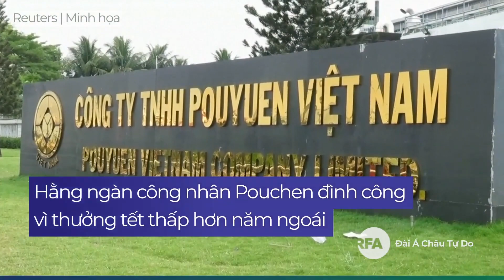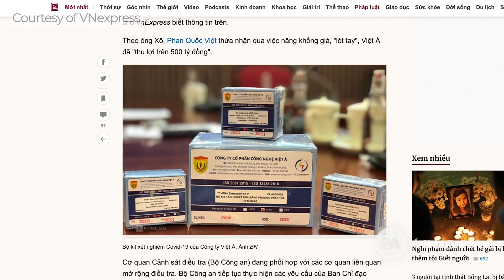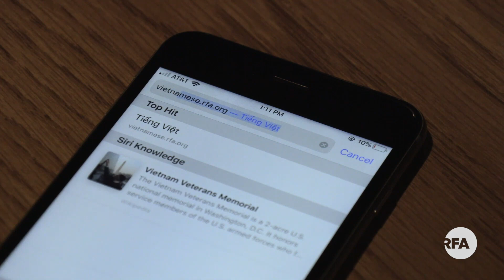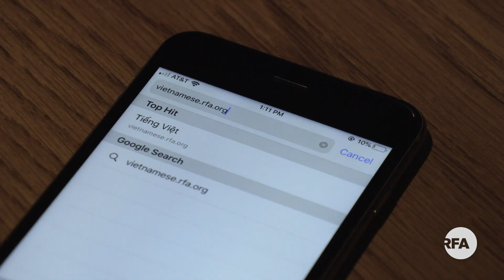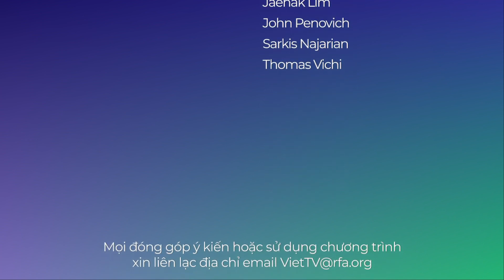Việt Á thổi giá kit xét nghiệm lên 45%, đưa hối lộ 800 tỷ đồng